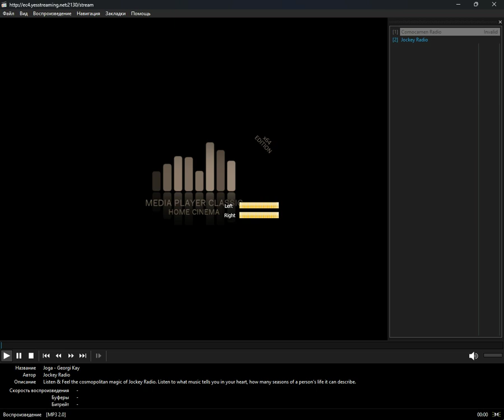icecast - cosmopolitan (Media Player Classic Home Cinema) (26.07.2024)